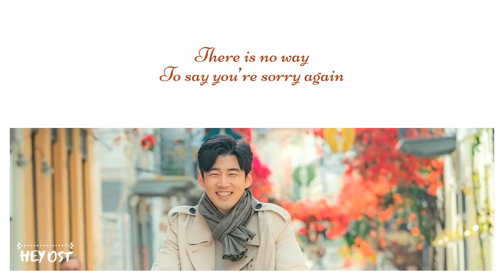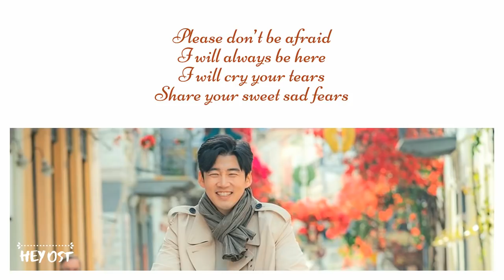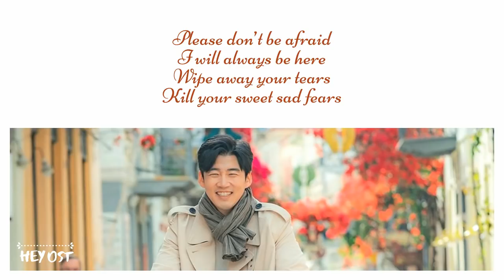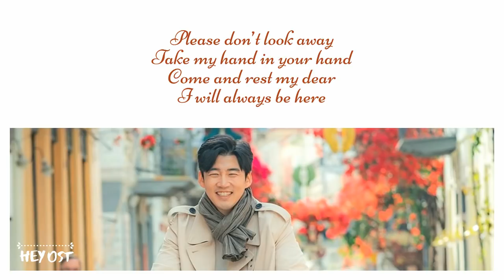Jung Jin Woo (정진우) - Always Be Here OST Chocolate Part 3 | Lyrics